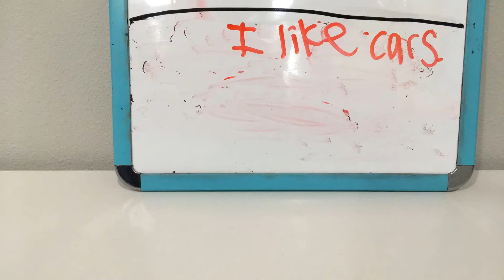1st Stop Motion about Zack